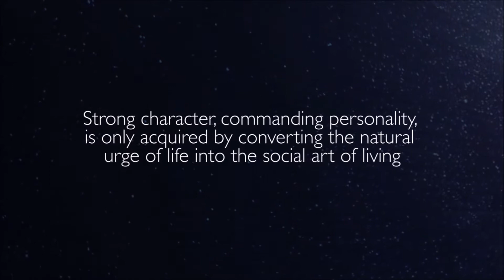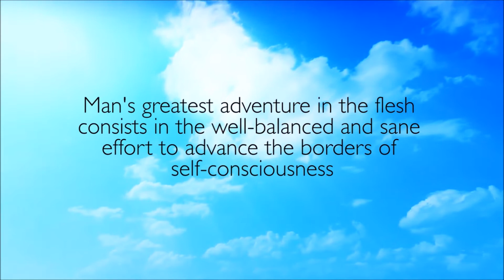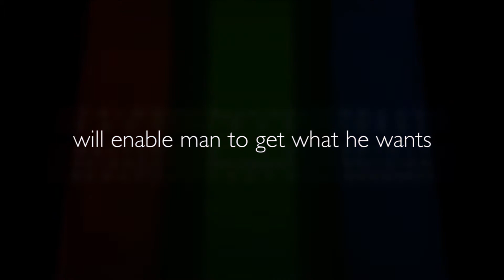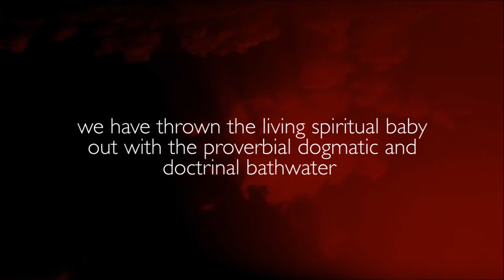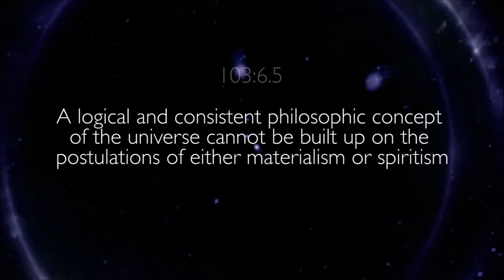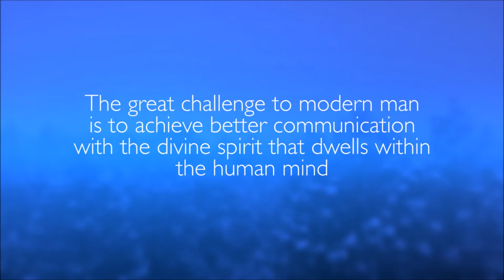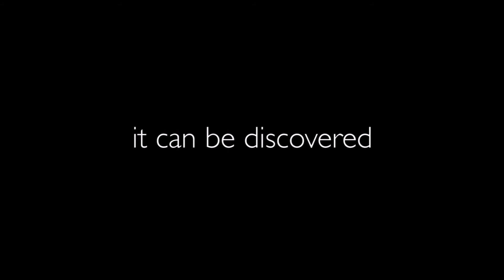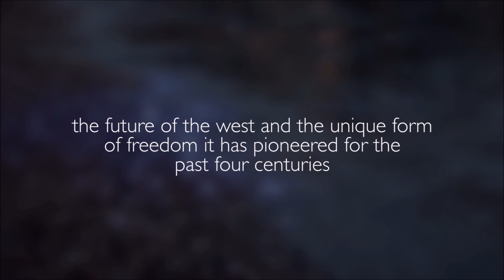07. Cosmic Briefing #7 Providence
A Cosmic Briefing #

A COSMIC BRIEFING
We are the first generation of human beings to glimpse the full sweep of cosmic history, from the universe’s origin to the silent, stately flight of galaxies through the intergalactic night. Humankind continues its own journey into the future with a new depth of understanding and appreciation for the forces that shape our destiny.
This Cosmic research briefing format is intended to provide updating and information to teachers, leaders, program managers and policy makers on the opportunities for spiritual scientific advances in a frontier field. The field of Spiritual Cosmology is an exciting frontier where astronomy, nuclear physics, and astrophysics meet with Spiritual and Mindal energy systems, and where we may be able to discover how the universe came to be as itis today.

What Is Cosmology?

Cosmologists work to understand how the universe came into being, why it looks as it does now, and what the future holds. They make astronomical observations that probe billions of years into the past, to the edge of the knowable universe. They seek the bases of scientific understanding, using the tools of modern physics, and fashion theories that provide unified and testable models of the evolution of the universe from its creation to the present, and into the future. Spiritual Scientists work from the tools of experience investigating the Reality of Our Own Personal Experience.
What's All the Excitement About?
These are some of the current research frontiers that challenge and excite cosmologists. The main body of this report discusses current work on these issues in more depth. But before that, it describes some of the key questions that Social Scientists are trying to answer, such as “The Crisis of Civilisation” within the Human Epic. These give a broader perspective on the long-range goals of cosmology research.
The Cosmic Questions
Spanning enormous ranges of time, space, radiation wavelength, matter density, and temperature, cosmology research as well as Spiritual research (like most science) must be subdivided in order to match the scales of human activity and instrumentation. Individual researchers may work in a relatively small area of the subject, yet each has in sight a set of large questions that his or her results might address. It is the need to find answers to questions like the ones contained within these briefings that motivates the Spiritual Cosmologist.

Just as a Food Critic looks for Truth, Beauty, and Goodness in the food he loves, so with the Spiritual Detective on the Religious Quest & Each Religion.

Our theme is Truth. Happiness ensues from the recognition of truth because it can be acted out; it can be lived.